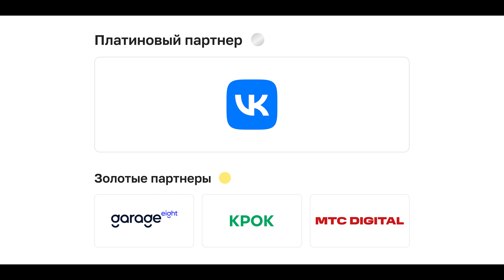Битва при Helm'овой Пади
За что мы любим и ненавидим Helm?

Отвечая на этот вопрос, спикеры DevOops 2022 написали более 300 сообщений за первые два часа существования чата для обсуждения баттла. Попробуем разобраться вместе.

Ведущий: Антон Черноусов.
Спикеры: Олег Вознесенский, Николай Рыжиков, Александр Качмашев.